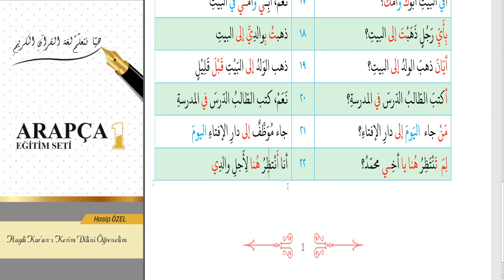58.DERS -İLERİ DÜZEYİ SORU İSMLERİ-1- HASİP ÖZEL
İLERİ DÜZEYİ SORU İSİMLERİN BİRİNCİ MÖLÜMÜN DETAYLARINI İNCELEDİK.